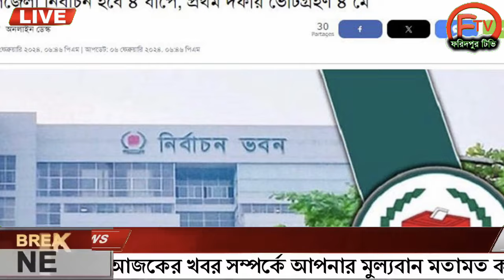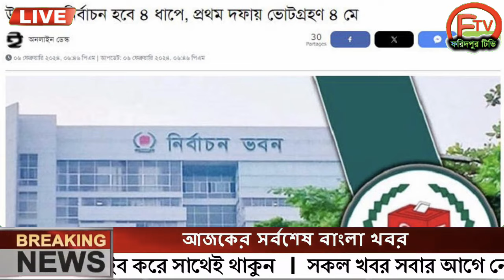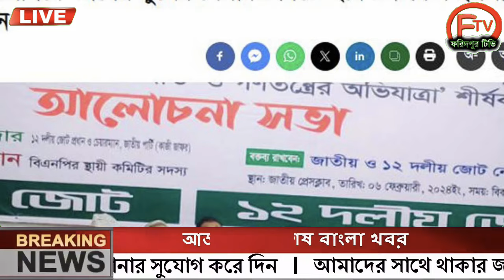এইমাত্র পাওয়া Ajker khobor 07 Jan 2024 Bangla news today bangla khobor Bangladesh latest news